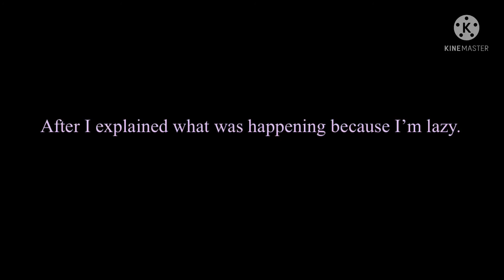OHSCH reacts to Haruhi’s future as Junko (Not Finished)